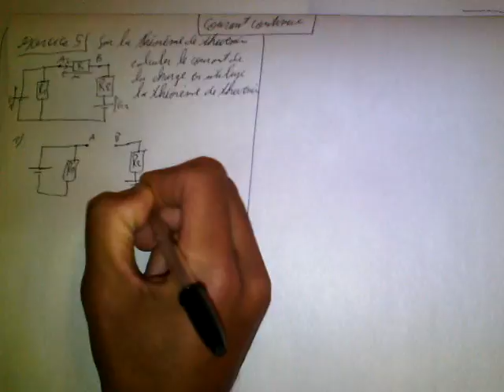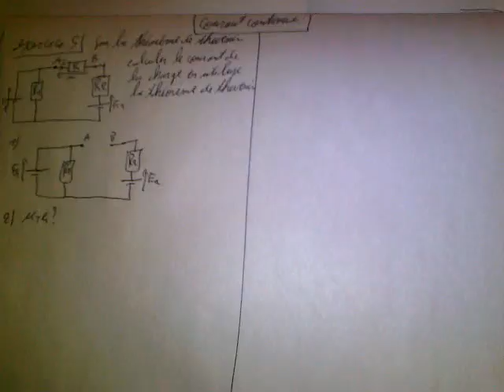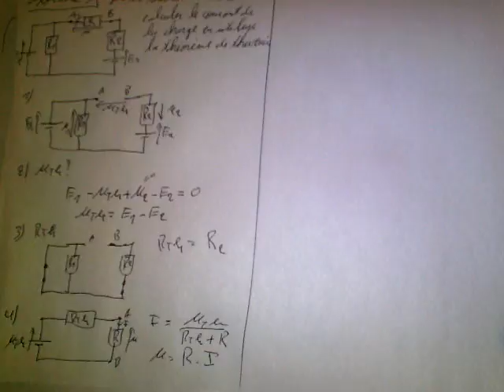courant continue Patrie 13